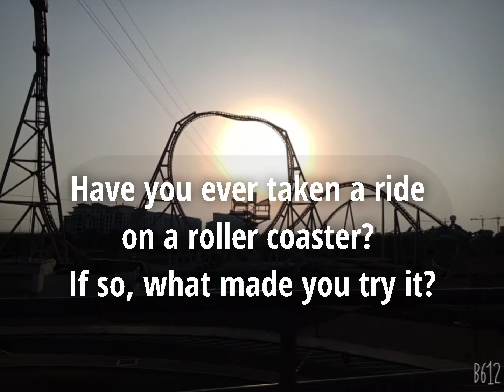Tanong no. 27 (Have you taken a ride on a roller coaster? If so, what made you try it? )